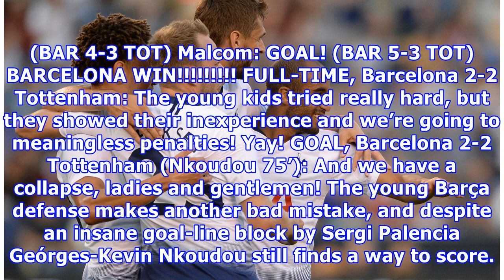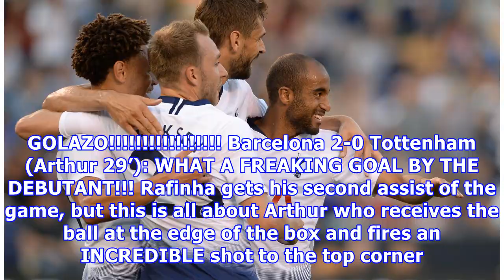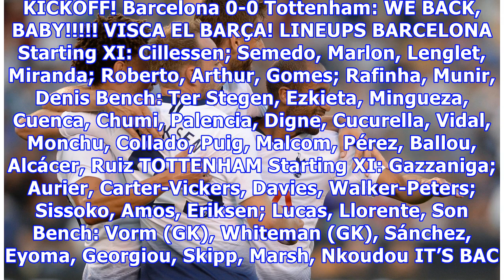Barça vs Tottenham: LIVE BLOG!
FULL-TIME: Barcelona 2-2 Tottenham (5-3 pen.): This was a very nice game of football, and the young boys are really good penalty takers! Nice start to preseason! PENALTIES Sergi Palencia: GOAL! (BAR 1-0 TOT) Son Heung-Min: GOAL! (BAR 1-1 TOT) Abel Ruiz: GOAL! (BAR 2-1 TOT) Ben Davies: GOAL! (BAR 2-2 TOT) Monchu: GOAL! (BAR 3-2 TOT) Anthony Georgiou: MISS! (BAR 3-2 TOT) Riqui Puig: GOAL! (BAR 4-2 TOT) Davinson Sánchez: GOAL! (BAR 4-3 TOT) Malcom: GOAL! (BAR 5-3 TOT) BARCELONA WIN! FULL-TI...